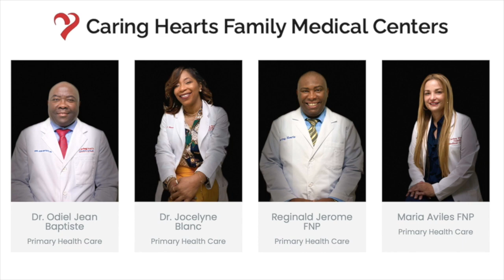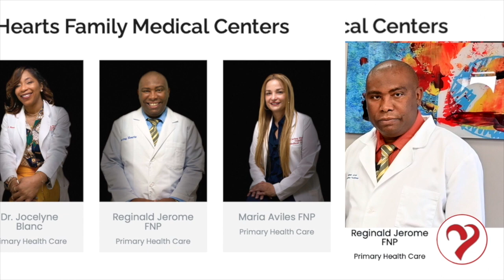MEN KOMANW KA EDE TET OU AK MALADI TANSYON, with Dr Jocelyne Blanc, Talk Show Part 19...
MEN KOMANW KA EDE TET OU AK MALADI TANSYON, with Dr Jocelyne Blanc, Special guest: Mme. Florence Osias... Caring Hearts Talk Show Part 19...

Caring Hearts Family Medical Centers opened its doors in 2014. Our physicians are all board certified. We speak fluent Creole, French, and Spanish. We maintain a high level of expertise through continuing education in order to provide the most up-to-date care for our patients. PALM SPRINGS info: 2135 S Congress Ave, Ste 4A, Palm Springs, FL 33406, Phone: … BELLE GLADE info: 371 S Main St, Belle Glade, FL 33430, Phone: … Port St Lucie Info: 8980 S. Federal Hwy Suite 100 Port Saint Lucie, FL 34952, Phone: …